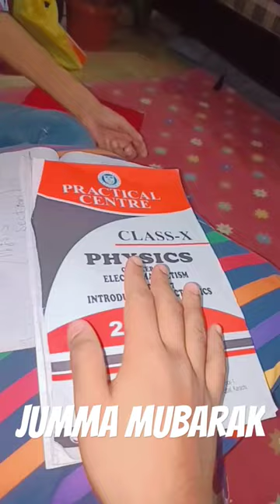Ramazan-ul- Mubarak Ka Pehla Jumma Bhot Mubarak Hoo❣️❣️